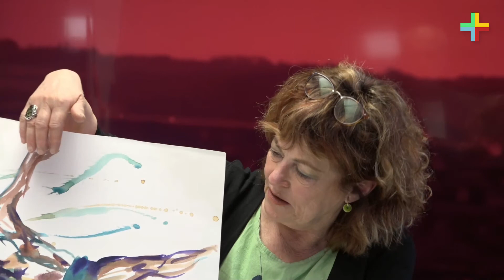Kulturmagasinet med billedkunstner Anette Bøtter - Del 2